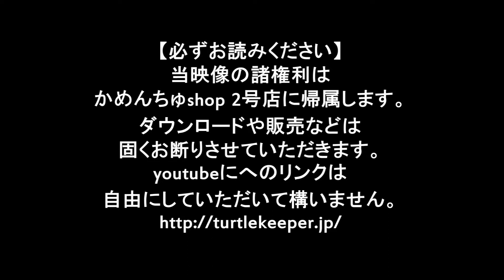83八重山南石亀石垣産の繁殖仔孵化の様子 投稿者：かめんちゅshop 2号店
動物取扱業登録番号 41-112号　かめんちゅshop KEEPER2号店と申します。ヤエヤマイシガメの動画です。なお、売切れの場合はご了承ください。こちらでのお取引に関するコメントのやりとりは出来ません。サイトにてよろしくお願いします。サイトへはこちら→